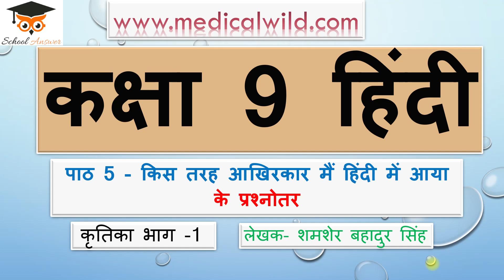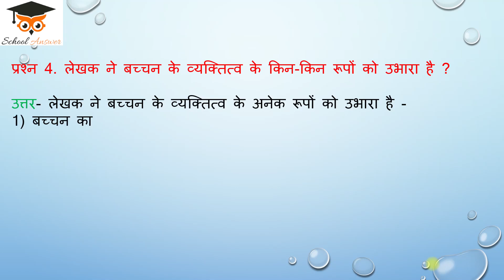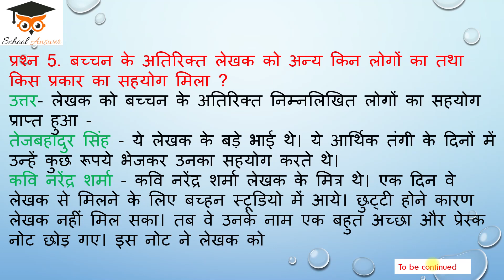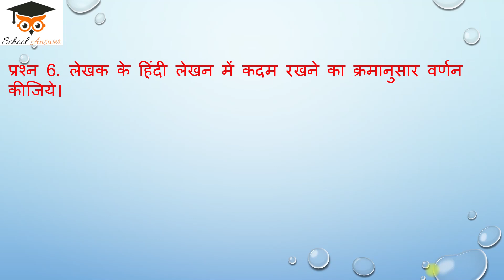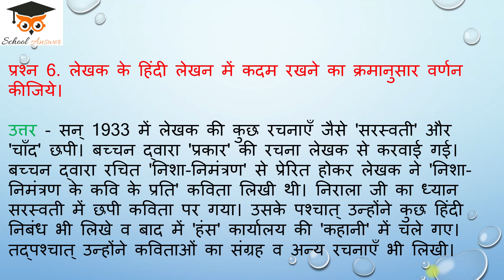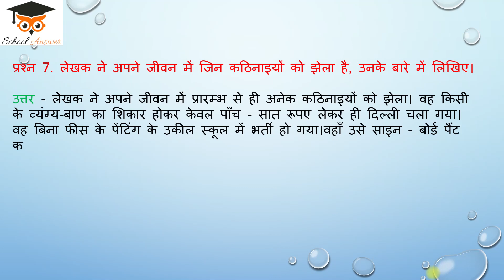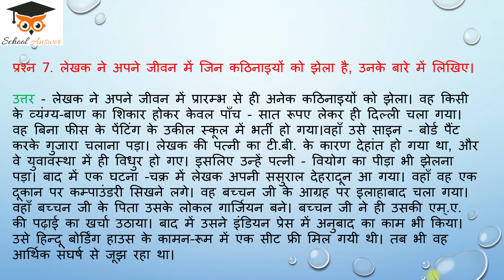kis tarah aakhirkar mein hindi mein aaya question answer I class 9 kritika chapter 5 question answer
इस वीडियो में कक्षा 9 हिंदी (कृतिका) "पाठ 5 - किस तरह आखिरकार मैं हिंदी में आया" के अभ्यास प्रश्नो के उत्तर बताये गए है I आशा है कि आपको ये जानकारी अच्छी लगी I इसी तरह आगे के सवालो के बारे में जानने के लिए बने रहे SchoolAnswer के साथ I धन्यवाद !

This video will contain class 9 hindi kritika chapter 5 question answer written by shamsher bahadur singh the name of chapter kis tarah aakhirkar mein hindi mein aaya class 9 question answer explained in this video.

🔴 RECOMMENDED VIDEOS

All Answer of class 9 Hindi Kritika :-

All Answer of class 9 Hindi kshitij :-